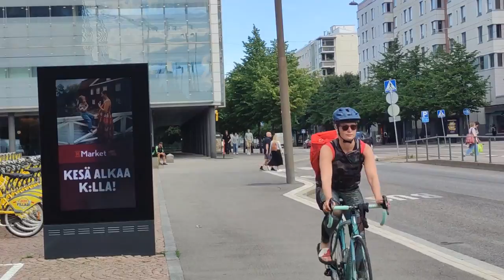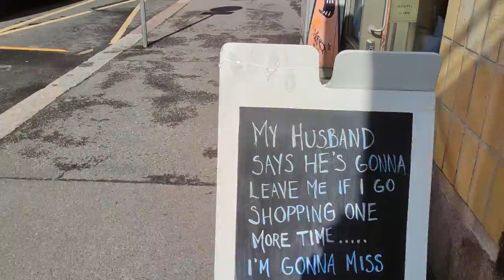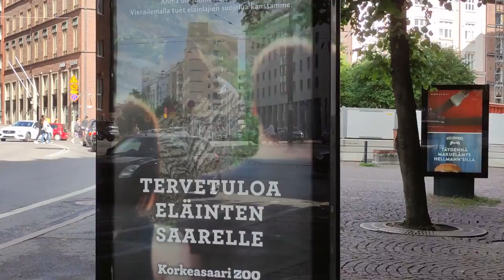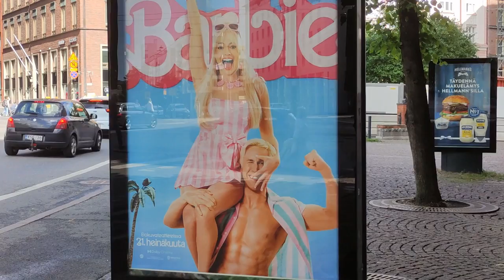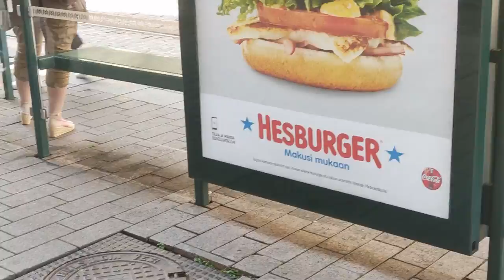Do I Miss Belarus?? (Differences with Helsinki Finland)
I have landed and spent 2 days in Helsinki Finland. Life is certainly different here. Different culture in almost everyway except a strong sense of surface level politeness in both Helsinki and in Minsk. Finland is more egalitarian and feminist while Belarus is a little of these too, Minsk is very image driven.